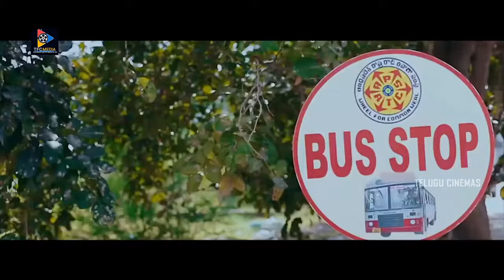Sampoornesh Babu Inventing Computer Scene || Telugu Movie Scenes || Telugu Cinemas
Watch Sampoornesh Babu Inventing Computer Scene || Telugu Movie Scenes || Telugu Cinemas. Keep following us for more latest movie scenes:)